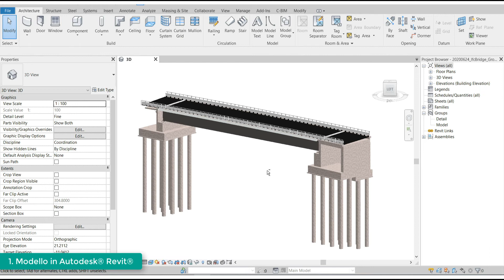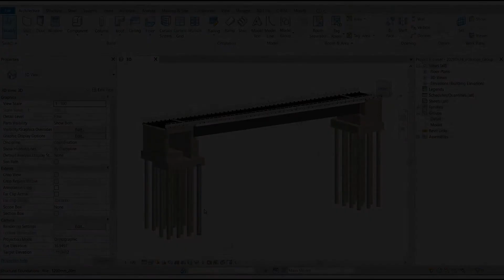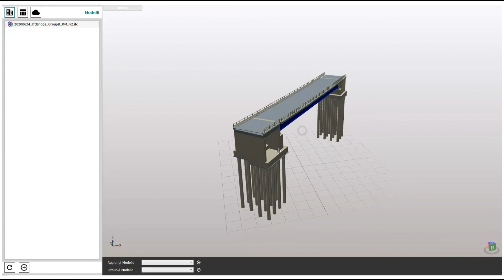Model Export IFC Revit buildingSMART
Software:
Autodesk Revit

Autore:
Systema